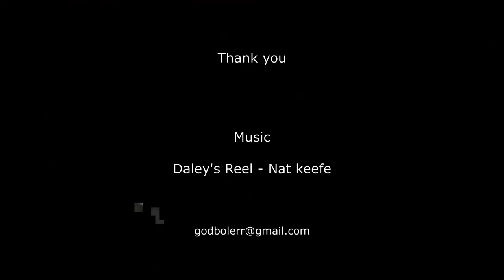Build Needle Compass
The magnetic compass is the most familiar compass type.

It functions as a pointer to "magnetic north", indicating approximate North direction.

It is based on Earth's magnetic field.

We will build a magnetic compass with a needle, ring magnets and plastic bottle caps.

Needle is magnetized using ring magnets with a single touch method of magnetisation.

We will fill this large cap with water.

Let us fix  the needle to a small cap, it floats on the bigger one.

Pointed end of the needle indicates the North direction.

You can also try variations by using different materials instead of needles.